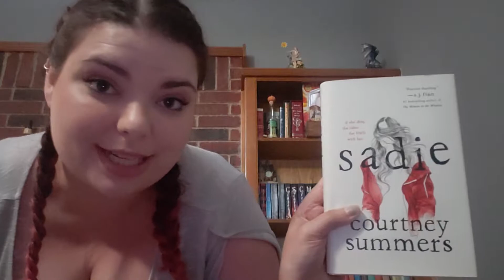Sadie Spoiler Filled Review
This is a spoiler filled discussion of Sadie by Courtney Summers.
Leave your thoughts and book recs in the comments below!